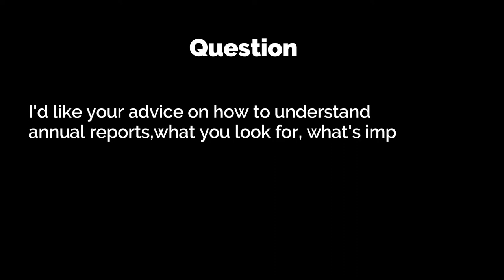Warren Buffett: What I Look For in Annual Reports Will Make Me Money...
Warren Buffett shares what he looks for when reading an annual report and how it helps him make better investment decisions.

The question is “I'd like your advice on how to understand annual reports,what you look for, what's important, what's not important,and what you've learned over the years from reading thousands of reports.”
This clip is from the Berkshire Hathaway Annual Meeting in 1998.

Warren Buffett is a business entrepreneur, investor, and philanthropist from the United States. Berkshire Hathaway is currently led by him as chairman and CEO. He is regarded as one of the world's most successful investors, with a net worth of about $105.2 billion as of November 2021, making him the tenth wealthiest person on the planet.